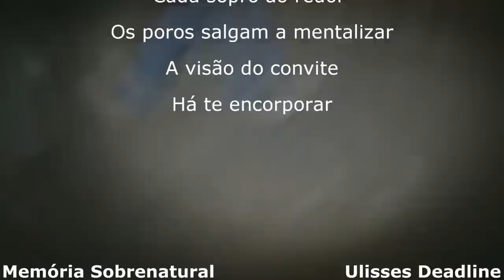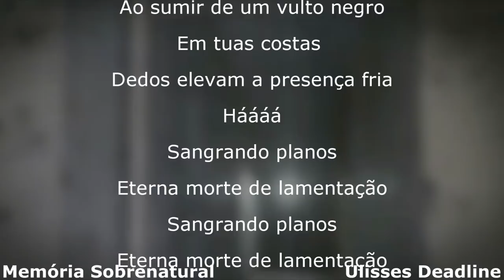Algo demoníaco permanece nesta casa * A sala dos ossos 7 *